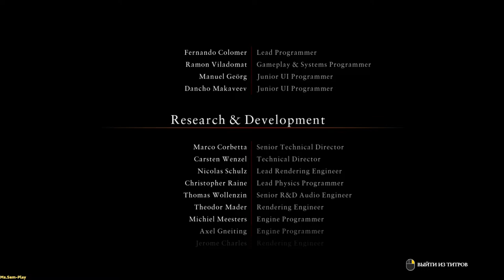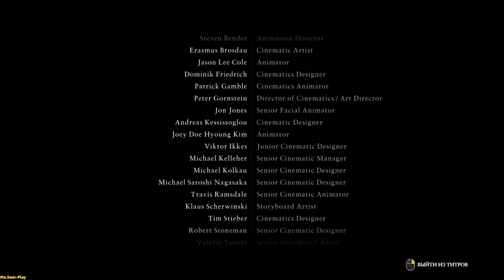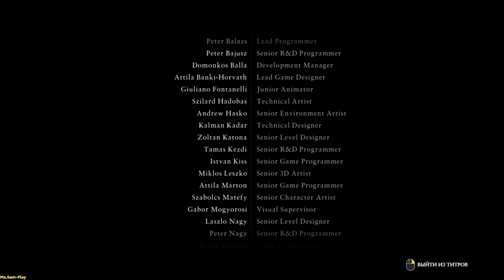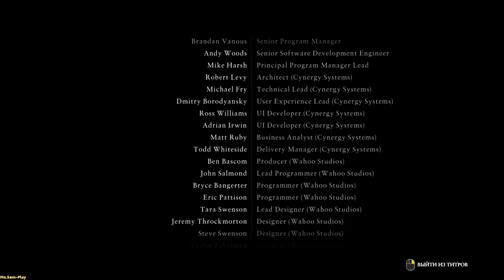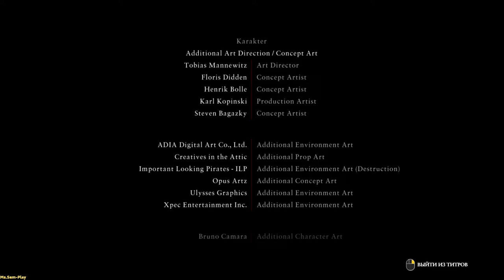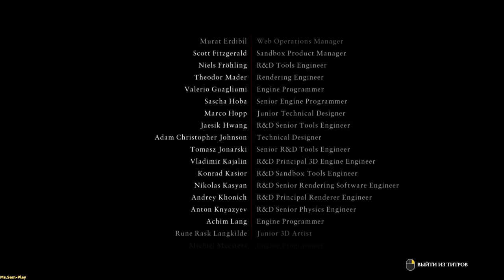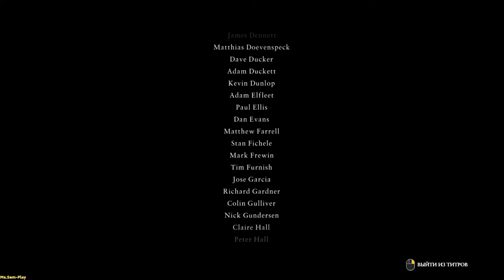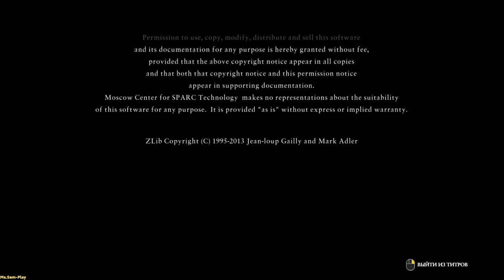RyseSonofRome ➤ Ryse: Son of Rome walkthrough(прохождение) №12